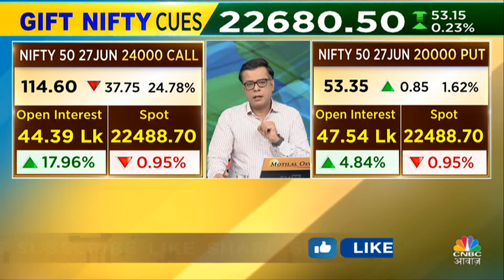Nifty & Bank Nifty OutLook : Anuj Singhal से जानिए निफ्टी और निफ्टी बैंक में आज क्या बनाएं रणनीति?